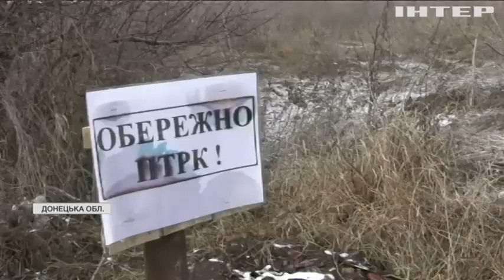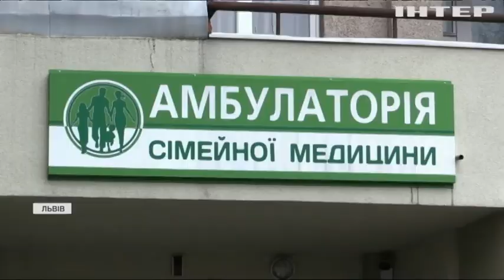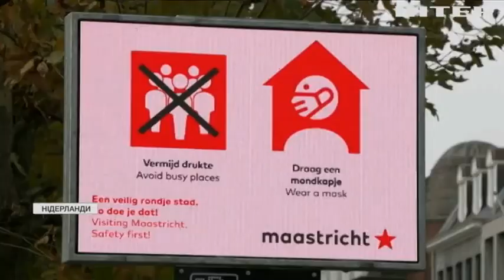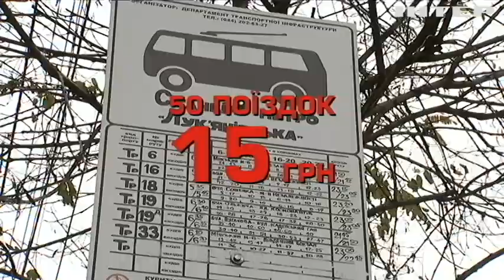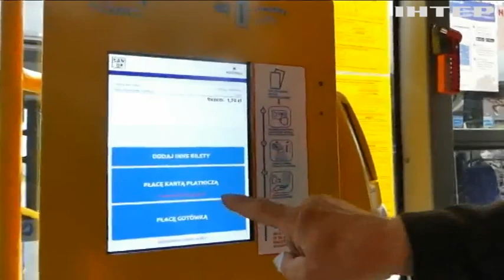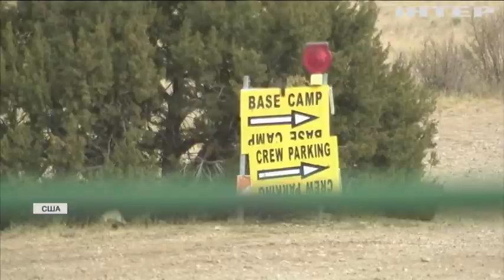Новости 09:00, выпуск за 2 декабря 2021 года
Дивіться у випуску: Із супермаркетів зникнуть дармові поліетиленові пакети. Вартість проїзду у громадському транспорті може підскочити удвічі. Алек Болдуїн дав перше інтерв'ю після трагедії.